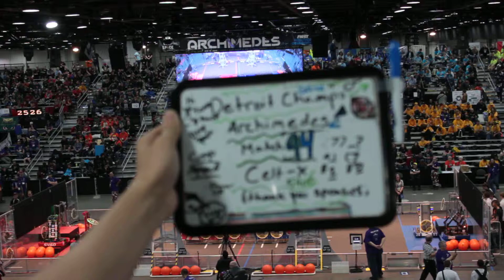QM94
2019 Detroit World Championship - Archimedes Field Robotics FRC Match Videos filmed and uploaded by Bishop Ryan Robotics Team Students for Celt-X Robotics at The Cobo Center in Detroit Michigan April 25, 26, 27